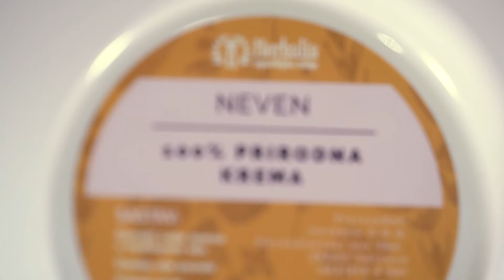Herbalia Melemi Promo by Redline